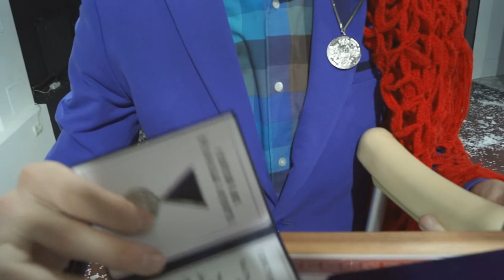Maxim-TT blog выпуск 3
Видеоблог Максима Шмырева - российского спортсмена, игрока в настольный теннис. За свою карьеру Максим 19 раз становился чемпионом России, из них 5 раз в одиночном разряде. Бронзовый призёр чемпионата Европы 1996 года в миксте, мастер спорта международного класса, вице-президент и член исполнительного комитета Федерации настольного тенниса России.